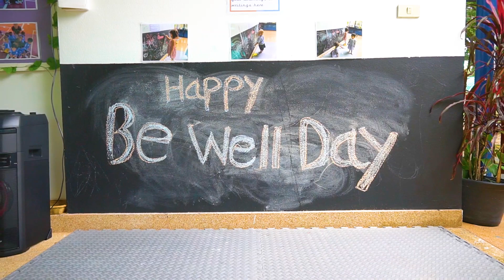Global Be Well Day 2023